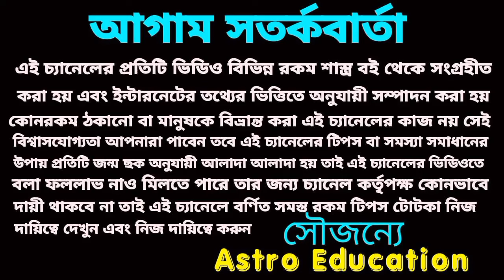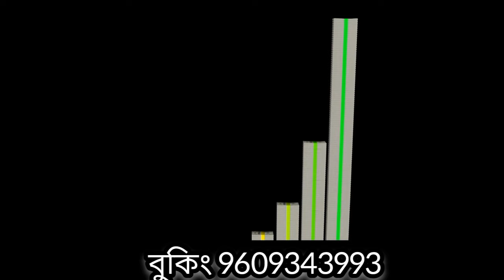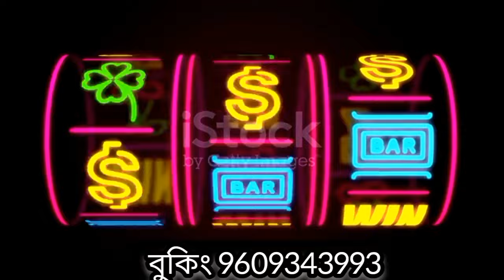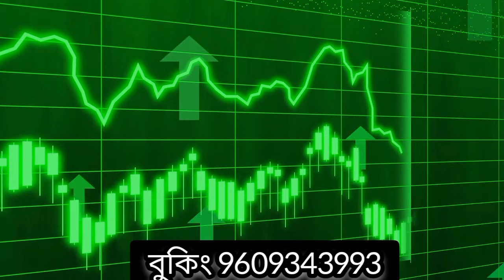29/10/23 এই পাঁচটি রাশির নিশ্চিত অর্থপ্রাপ্তি 100%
29/10/23 এই পাঁচটি রাশির নিশ্চিত অর্থপ্রাপ্তি 100%